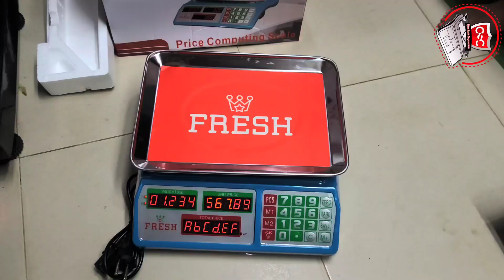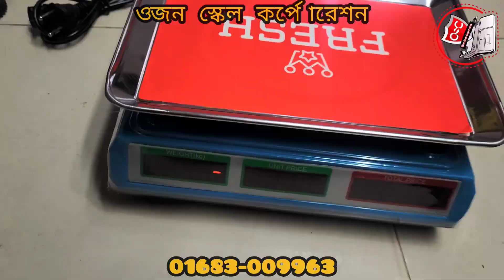ফ্রেশ ২০ কেজি ওজন মাপার ডিজিটাল স্কেল কিনুন সাশ্রয়ী দামে [Fresh 20Kg Price Computing Scale]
আপনি কি ডিজিটাল স্কেল কেনার কথা ভাবছেন ?
তাহলে Ojon Scale Corporation  হতে পারে আপনার জন্য একমাত্র পছন্দের স্থান! কারণ Ojon scale Corporation বাংলাদেশের অন্যতম ডিজিটাল স্কেল সরবরাহকারী প্রতিষ্ঠান।  আমরা বিশ্বস্ত প্রতিষ্ঠান হিসেবে সকল প্রকার ডিজিটাল স্কেল ক্রয়ের সেরা সমাধান প্রদান করি।
Ojon Scale Corporation আপনাকে দিচ্ছে বাজারের সবচেয়ে সেরা  মূল্যে ডিজিটাল স্কেল কেনার সুবিধা, তাই দেরি না করে আজই ক্রয় করুন আপনার পছন্দের স্কেলটি।
আমাদের থেকে কেন প্রোডাক্ট নিবেনঃ
✅ তুলনামূলক কম দাম।
✅ প্রতিটি পণ্যের গুনগত মানের নিশ্চয়তা।
✅ পণ্য সম্পর্কে বিস্তারিত সঠিক তথ্য প্রদান।
✅ বিক্রয়োত্তর সর্বোচ্চ আন্তরিক সেবা প্রদান।
✅ সারা বাংলাদেশে হোম ডেলিভারীর ব্যবস্থা।
আমাদের আরও পণ্য দেখতে ক্লিক করুনঃ-
বাংলাদেশ এর যে কোন জায়গায় কুরিয়ারে পাঠানো যাবে !
সঠিক দাম এবং মাপ পেতে সবসময় আমাদের সাথে থাকুন। বিস্তারিত জানতে ও অর্ডার করতে ভিজিট করুন:
☎️ অর্ডার করতে ইনবক্স / কল করুনঃ-
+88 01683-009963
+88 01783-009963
অথবা:- ভিজিট করুন